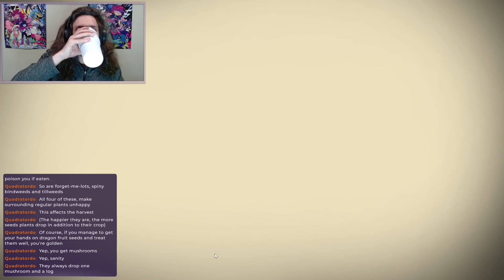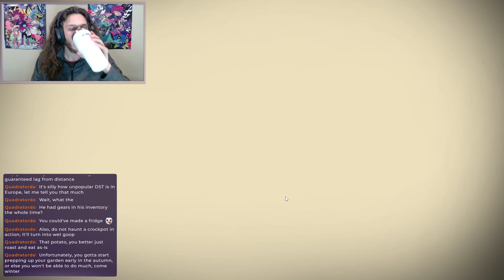Don't Starve Together 3-Player Co-op (Stream VOD 2024/05/13)